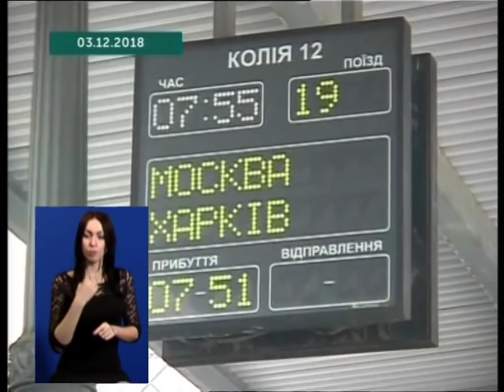07.12.2018 Що змінилося на кордоні за 10 днів воєнного стану. Гоць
Скількох громадян РФ не пустили в Україну через КПП у Харківській області? Як проходить співбесіда з іноземцями та які документи треба мати громадянам Росії для перетину кордону?